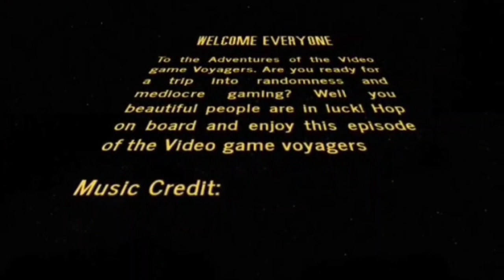NFL BLITZ 2003 - XBOX (VGV E9)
On episode #9 of the Video Game Voyagers, Ecto67 and Ash play NFL BLITZ 2003 for XBOX. Join them on this voyage as they play this Midway classic. Football at its finest. Lots of hard hits, late hits, and probably concussions. They are on fire.